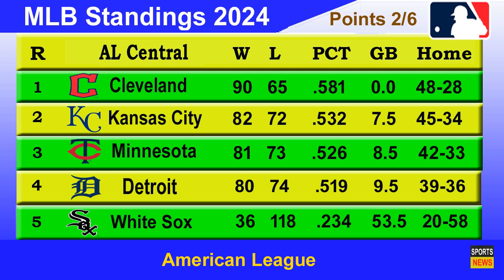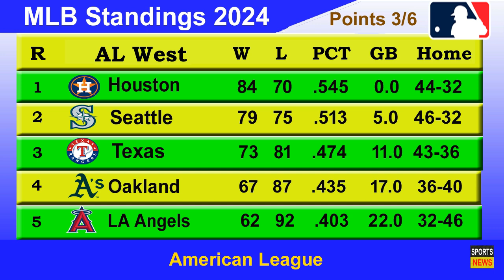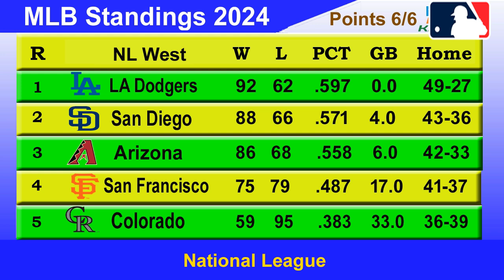MLB Standings 2024 STANDINGS - UPDATE 21/9/2024 || Major League Baseball 2024 Standings